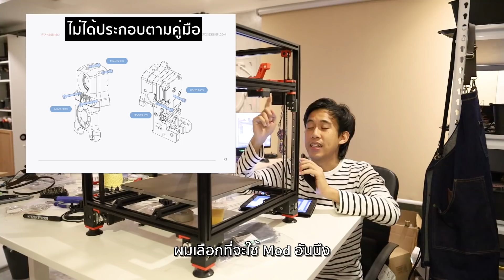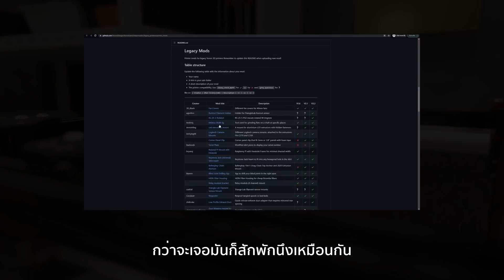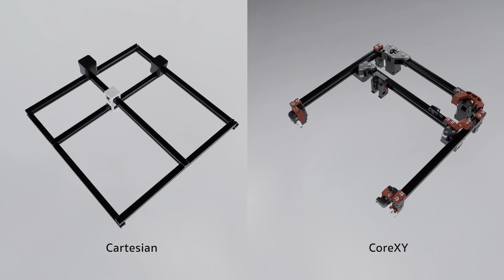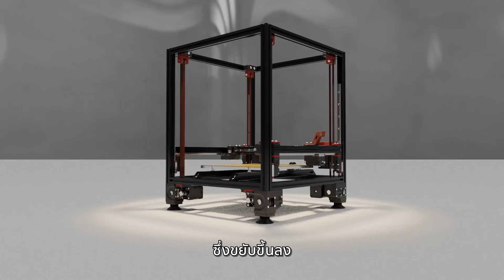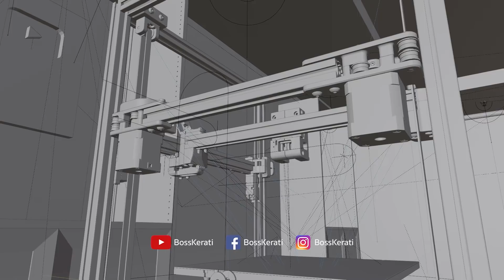แขนหุ่นยนต์ | ประกอบVORON ep.4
ประกอบช้าแต่ประกอบเสร็จชัวร์ค้าบบบ